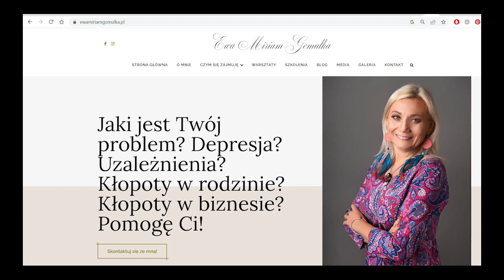Przewaga terapii holistycznej nad tradycyjnymi - wywiad z ekspertem: Ewa Miriam Gomułka (odc. 148)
Witajcie! Dziś zapraszamy Was na wyjątkowy wywiad z Ewą Miriam Gomułką - jedną z pierwszych psychologów w Polsce, która do swojej praktyki terapeutycznej wprowadziła ustawienia systemowe.
Ewa działa holistycznie, patrzy na każdego człowieka jak na integralną całość, łącząc podejście biznesowe z rozwojem osobistym i duchowym.
Takiego combo jeszcze u nas nie było!
Przekonajcie się sami, dlaczego terapia holistyczna może być kluczem do przywrócenia równowagi w Waszym życiu!

KUPA CHRUSTU:

ZAPRASZAMY WAS DO NASZEGO BUTIKU ONLINE UFOLOGY (bo UWIELBIAMY TWORZYĆ i mieć wpływ na nasze otoczenie) :
Jeśli coś Wam się spodoba, piszcie do nas, dla Kupy Chrustu mamy specjalne rabaty

DZIĘKUJEMY WAM ZA OKAZANĄ WDZIĘCZNOŚĆ!